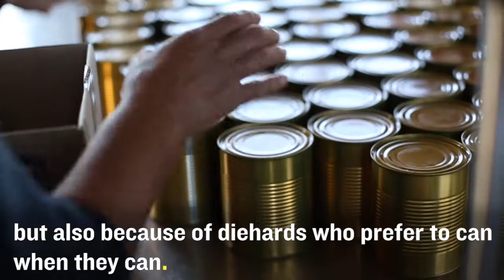Take a Look Inside a Community Cannery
Glade Hill Cannery in Franklin County is one of over a dozen surviving canneries in Virginia, and one of the last still in service in the US.